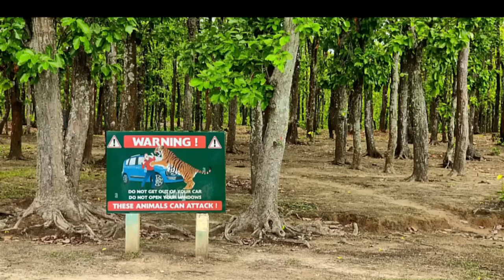Tiger Attack Man in Forest | Royal Bengal Tiger Attack Fun Made Movie part 03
Tiger Attack Man in Forest | Royel Bengal Tiger Attack Fun Made Movie part 03

warning: no animal were harm in this film

jungli sher Tiger attack a men in the forest when they goings going lonely .; he had no concern about the tiger that’s why Tiger attack men; we often watch this type of tiger movie clips on YouTube . so I am trying to make this type of tiger . Tiger attack human in the forest; it a fun made Tiger attack movie; we love to make a short scene on the Wild animal, Wild fight, Wild attack, animal fight scene. I think its the Best tiger attack ever fun made movie scene.

now we can gather some real information about tiger
The tiger (Panthera tigris) is the largest living cat species and a member of the genus Panthera. It is most recognisable for its dark vertical stripes on orange fur with a white underside. An apex predator, it primarily preys on ungulates, such as deer and wild boar. It is territorial and generally a solitary but social predator, requiring large contiguous areas of habitat to support its requirements for prey and rearing of its offspring. Tiger cubs stay with their mother for about two years and then become independent, leaving their mother's home range to establish their own. source wiki

tiger, (Panthera tigris), largest member of the cat family (Felidae), rivaled only by the lion (Panthera leo) in strength and ferocity. The tiger is endangered throughout its range, which stretches from the Russian Far East through parts of North Korea, China, India, and Southeast Asia to the Indonesian island of Sumatra. The Siberian, or Amur, tiger (P. tigris altaica) is the largest, measuring up to 4 metres (13 feet) in total length and weighing up to 300 kg (660 pounds). The Indian, or Bengal, tiger (P. tigris tigris) is the most numerous and accounts for about half of the total tiger population. Males are larger than females and may attain a shoulder height of about 1 metre and a length of about 2.2 metres, excluding a tail of about 1 metre; weight is 160–230 kg (350–500 pounds), and tigers from the south are smaller than those of the north.

Siberian tiger
The Indo-Chinese (P. tigris corbetti), and Sumatran (P. tigris sumatrae) tigers are bright reddish tan, beautifully marked with dark, almost black, vertical stripes. The underparts, the inner sides of the limbs, the cheeks, and a large spot over each eye are whitish. The rare Siberian tiger has longer, softer, and paler fur. White tigers, not all of them true albinos, have occurred from time to time, almost all of them in India (see also albinism). Black tigers have been reported less frequently from the dense forests of Myanmar (Burma), Bangladesh, and eastern India. The tiger has no mane, but in old males the hair on the cheeks is rather long and spreading. Although most classifications separate the species into six subspecies, some merge subspecies or suggest that two tiger species exist, P. tigris on the mainland of Asia and P. sondaica of Java, Bali, and Sumatra.
Is A lion stronger than a tiger?
In terms of bone strength, lions are stronger. Tigers are ~60-70% muscle but have lower bone density than lions. In terms of muscular strength, tigers are stronger. Lions live in Africa and India.

* ANTI-PIRACY WARNING* This content is Copyright to Wildlife Moment. Legal action will be taken against those who violate the copyright of the following material presented!